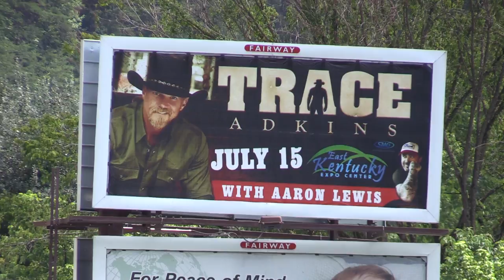Concert cancelled due to poor ticket sales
The summer schedule at the East Kentucky Expo Center in Pikeville is full of entertainment opportunities, but now, there’s one less event on the venue’s schedule. EKB News Reporter Chris Anderson spoke to an Expo Center official about the cancellation of a marquee event that was on tap for downtown Pikeville. He has this report.